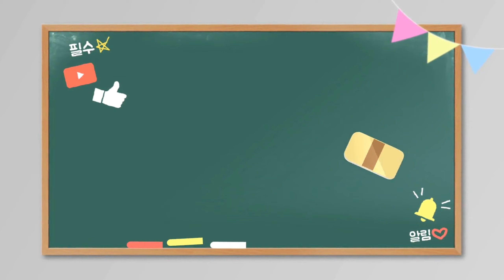기대하세요 ~~!!2020년 도테라 코리아 의 첫 보고 프로모션 이 진행될 예정입니다 ^^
`매일 매일 새로운 소식을 전해 드릴 테니

기대하고 기다리셔도 됩니다

궁금하신 점이 있으시면 댓글로 달아 주시면 감사하겠습니다 .

그리고 아직 도테라 회원이 아니신데 회원가입에 도움을 받고자 하신다면

으로 문의를 하세요

**도테라 회원 가입 : 추천인 아이디 5378331

도테라 본사에 회원 가입을 원하시는 분은 톡으로

 연락을 주시면 친절하고 쉽게 안내해드리겠습니다

**저에게 개인톡을 하시고 도테라 본사에 회원가입을

하시면 선물을 더 받으실수 있으세요

톡하세요~~!!